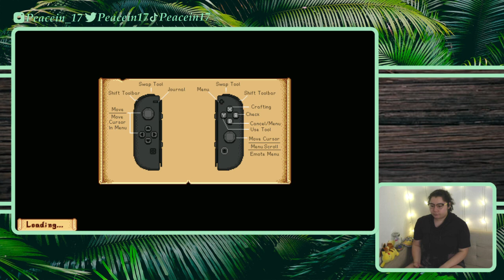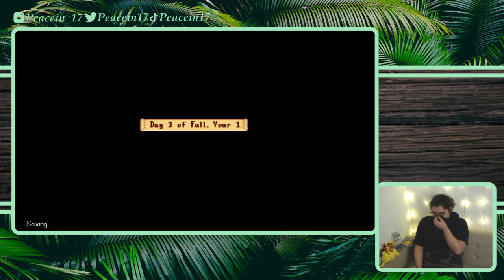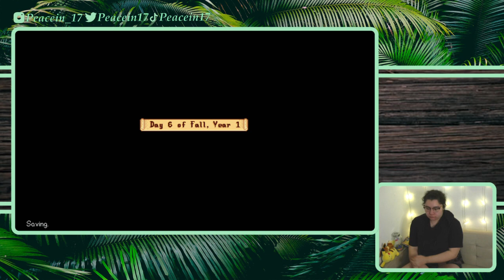11/8/21 IT'S TIME TO HUSTLE - Year 1 Fall - Stardew Valley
Time Stamps
00:02:46 Intro then Gameplay